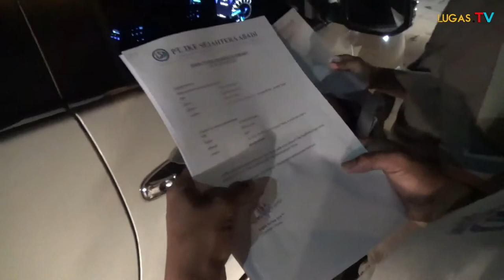Surat Edaran Baru | Penyeberangan 18 - 25 Juli 2021 Dibatasi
merak
pelabuhan merak
mudik